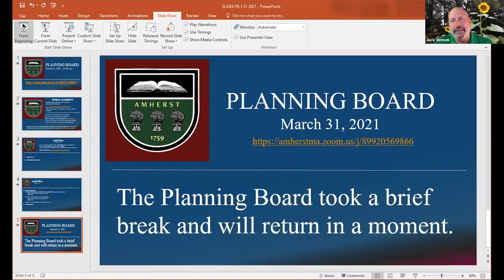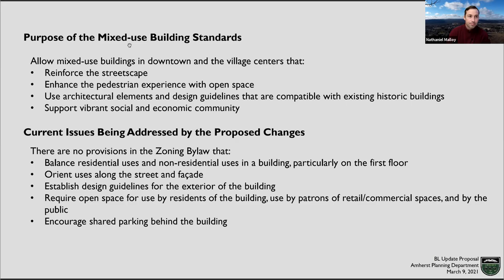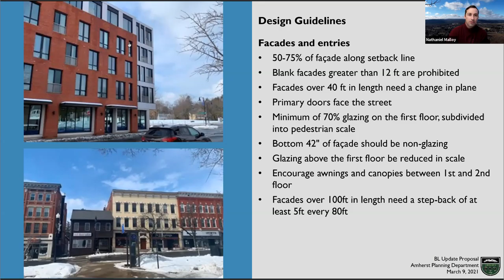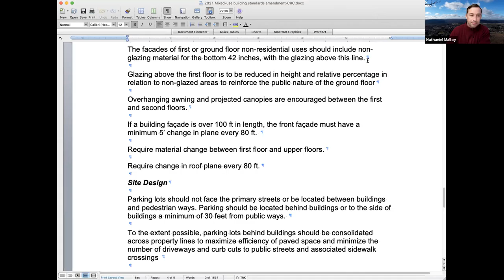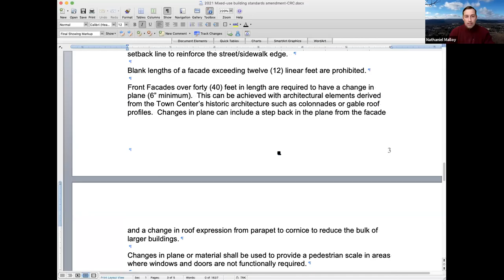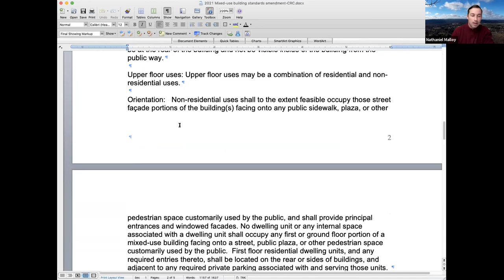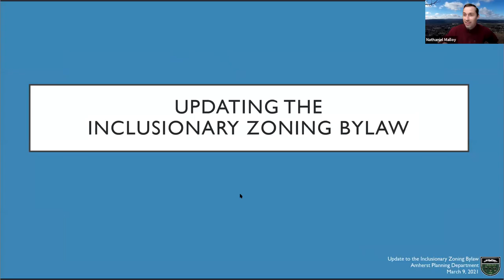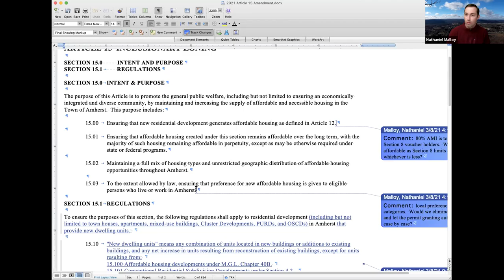Planning Board Mar 31, 2021